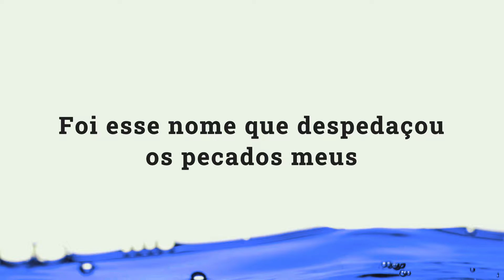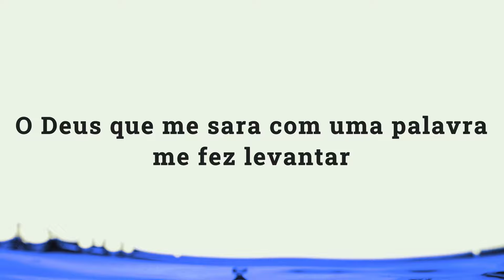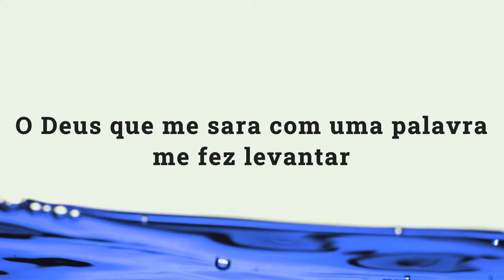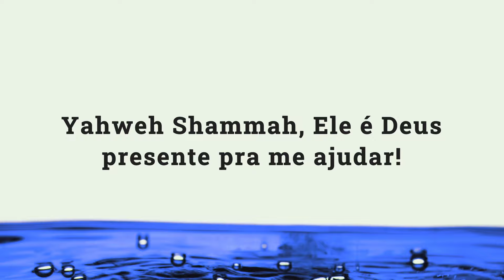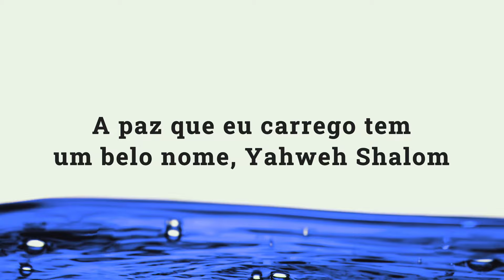Stenio Marcius - Teu Nome